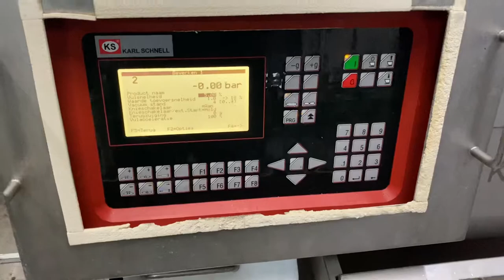Karl schnell Vacuum filler